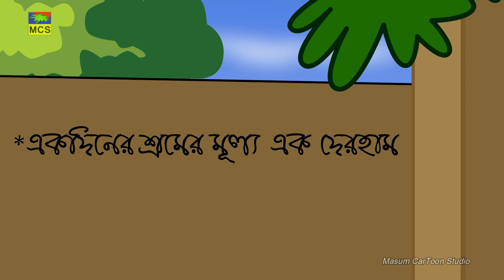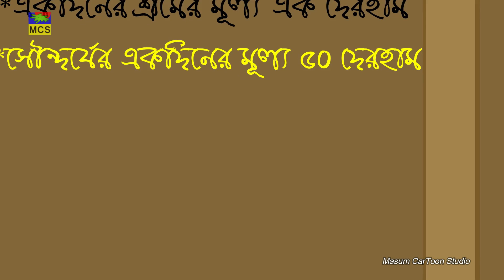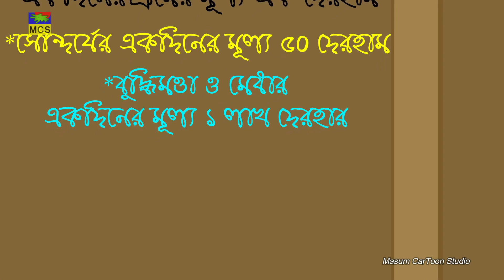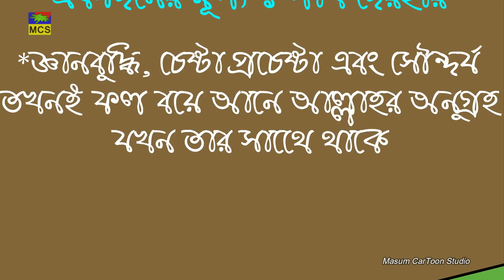চার বন্ধু | FOUR FRIENDS | BANGLA CARTOON | BANGALI FAIRY TALES | BENGALI NEW STORY | MOJAR RUPKOTHA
চার বন্ধু | Four Friends Story in Bengali | Bangla Cartoon | Rupkothar Golpo | Golpo | Fairy Tales in Bengali | Bangla Fairy Tales | Bengali Fairy Tales

HELLO Viewers you are enjoying Bangla cartoon | Bengali Learning Stories by (MCS)